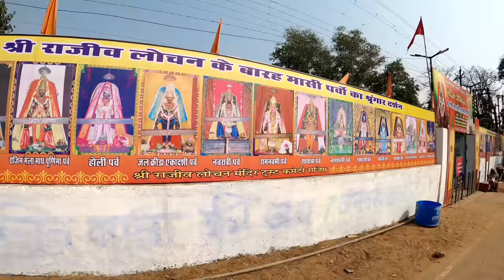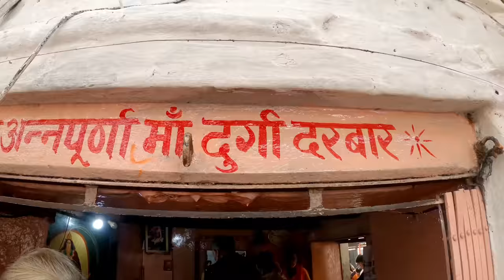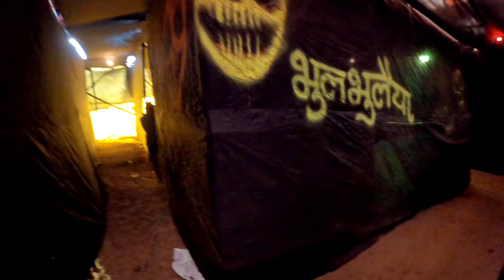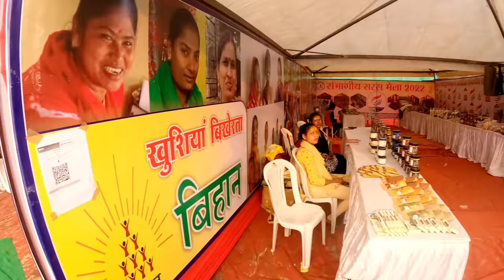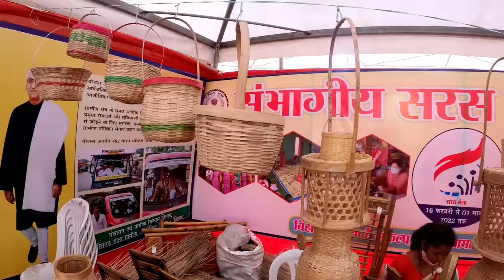राजिम मेला 2024 | Rajim Maghi Punni Mela 2024 | Chhattisgarh Mela | Vlogs Rahul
Rajim Maghi Punni Mela 2024 || Meena Bazaar || Vlogs Rahul
Maut Ka Kuan 2024
Mela Madai 2024
Rajim Mela Video 2024
Rajim Maghi Punni Mela 2024
Rajim Maghi Punni Mela 2024 live
Shivrinarayan
Shivrinarayan Mela
Rajim Maghi Punni Mela

Kumbh Mela or Kumbha Mela is a major pilgrimage and festival in Hinduism It is celebrated in a cycle of approximately 12 years at four river bank pilgrimage sites the Allahabad Ganges Yamuna Sarasvati rivers confluence Haridwar Ganges Nashik Godavari and Ujjain Shipra The festival is marked by a ritual dip in the waters but it is also a celebration of community commerce with numerous fairs education religious discourses by saints mass feedings of monks or the poor and entertainment spectacle The seekers believe that bathing in these rivers is a means to prayascitta atonement penance for past mistakes and that it cleanses them of their sins Approximately 50 and 30 million people attended the Allahabad Ardh Kumbh Mela in 2019 and Maha Kumbh Mela in 2013 respectively to bathe in the holy river Ganges making them the largest peaceful gathering events in the world

Maghi Punni Mela has begun on the confluence of Pairi Sondhur and Mahanadi at Rajim in Gariaband district on Saturday Speaker of Chhattisgarh Legislative Assembly Dr Charan Das Mahant inaugurated Rajim Maghi Punni Mela on the holy confluence of Pairi Sondhur and Mahanadi at Rajim on Saturday Minister for Home Jail Public Works Department Religious Endowment and Tourism Tamradhwaj Sahu presided over the function

Abhanpur MLA Dhanendra Sahu Rajim MLA Amitesh Shukla other public representatives religious scholars and officers were present on the occasion Speaking on the occasion Speaker Dr Mahant said that Rajim Maghi Punni Mela is a part of Chhattisgarhi culture The people of Chhattisgarh take pride in their culture and are closely linked to it Dr Mahant said Minister Tamradhwaj Sahu and others also spoke Artists Aaru Sahu and Urvashi Sahu performed in the Rajim Maghi Punni Mela on Saturday evening

Devotees in large number from various parts of the state took holy dip in the confluence of Pairi Sondhur and Mahanadi on Saturday morning The devotees performed pooja archana at Bhagwan Rajiv Lochan Mandir and Kuleshwarnath Mahadev Mandir The devotees also visited Lomash Rishi Ashram Rajrajeshwar Dandaneshwar and Baba Garib Nath Mahadev Eminent folk artists Kuleshwar Tamrakar and Mamta Chandrakar will perform on Sunday 14 government departments have installed their stalls in the Maghi Punni Mela at Rajim The Maghi Punni Mela will conclude on March 11

Mela Madai 2024
Shivrinarayan
Shivrinarayan Mela